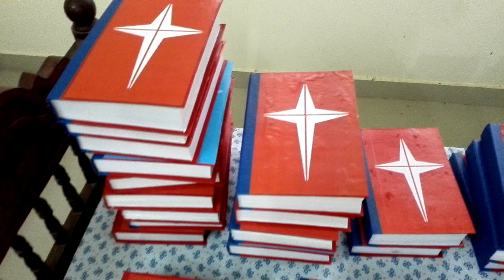കൈ എഴുത്ത്‌ ബൈബിൾ